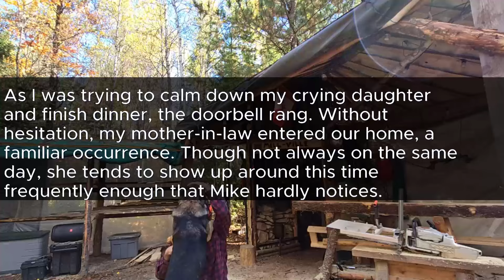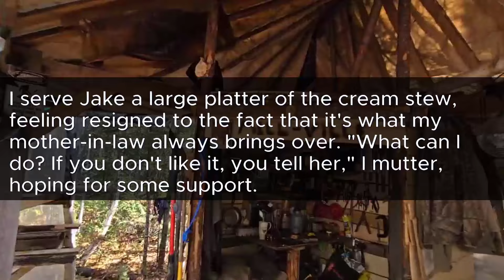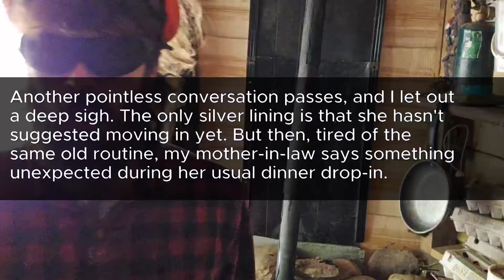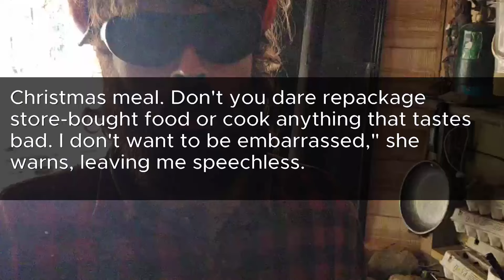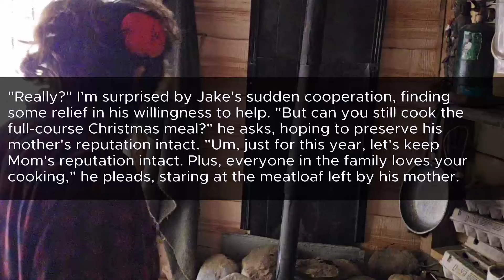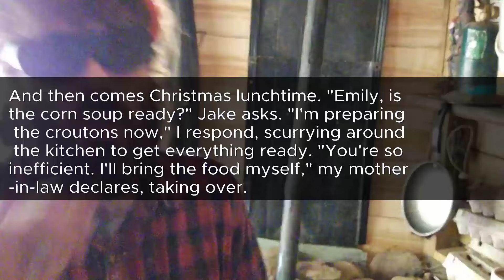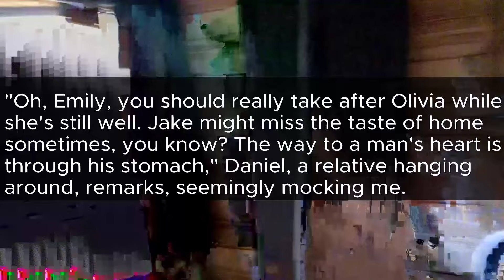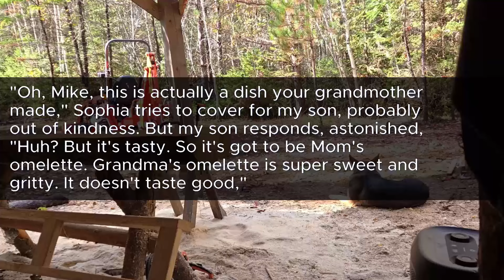My mother-in-law claimed the meal I prepared as her own, but then my son shocked everyone.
My mother-in-law attributed the meal I cooked to herself, but then my son amazed everyone with his revelation.